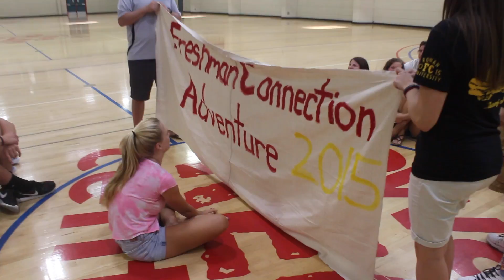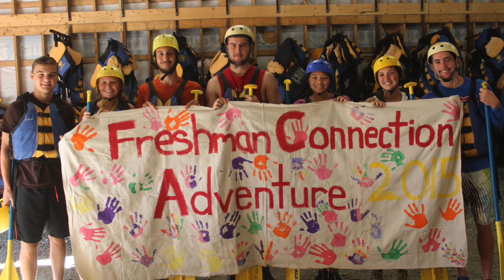Fresman Connection Recap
Freshman Connection 2015